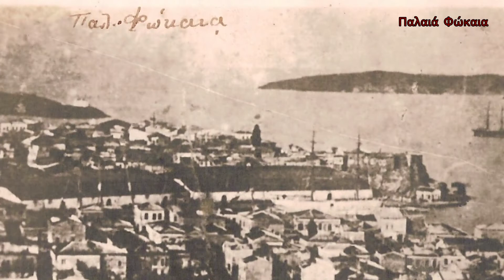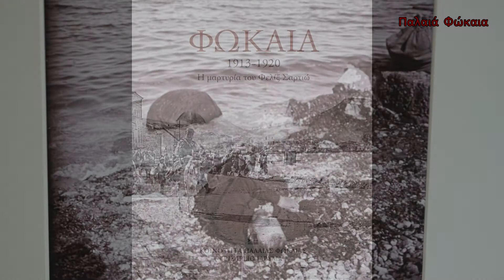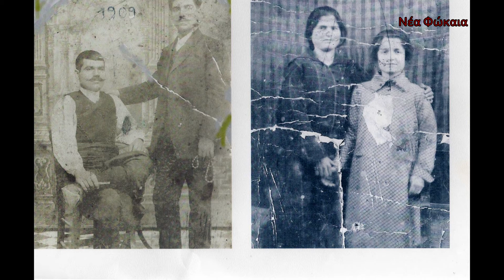παλιά Φώκαια και Νέα Φώκαια.